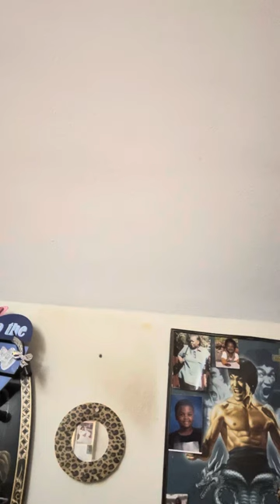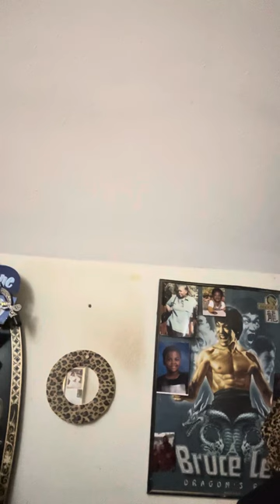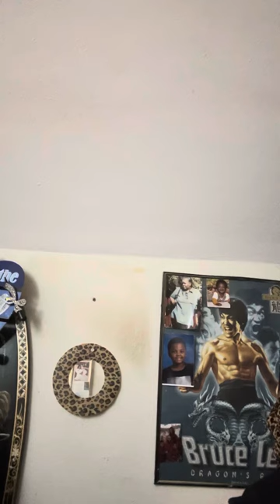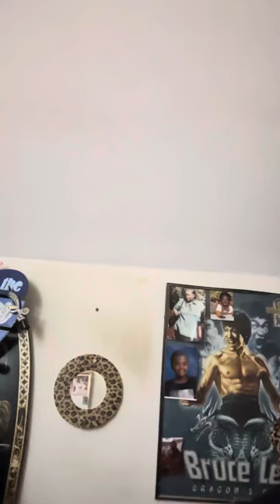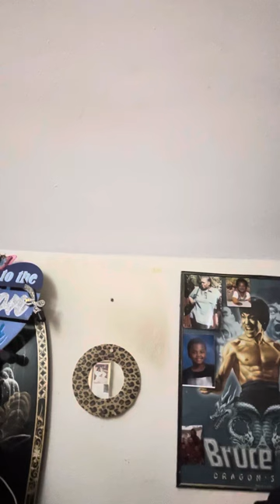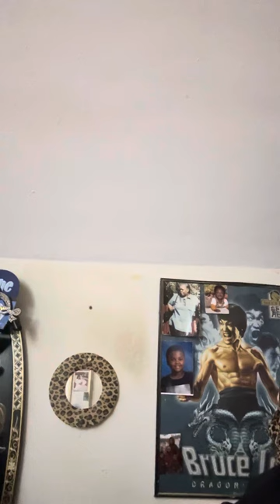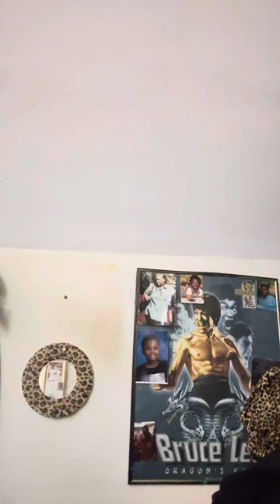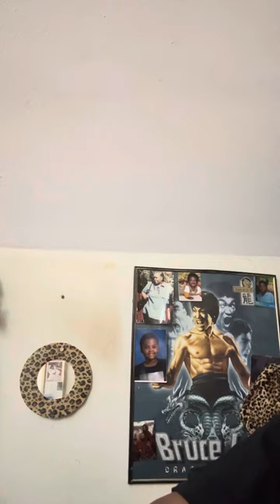Not Another Freaking Stranger/Special Guest Yall,What Is Wrong With Her WOW!!! 👀 ( 🔔👍🏽